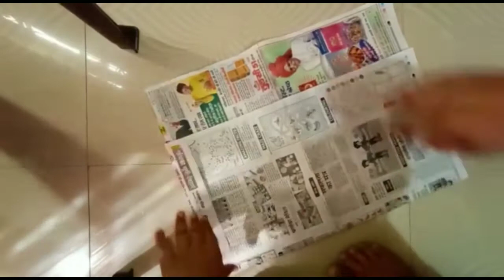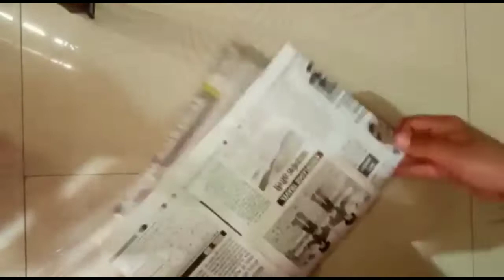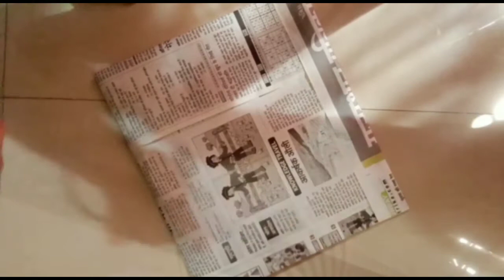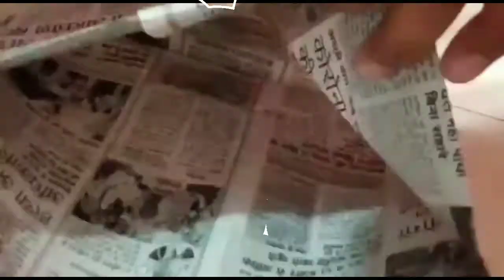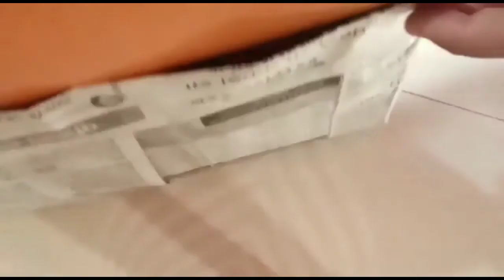how to make newspaper bag without glue or scissor